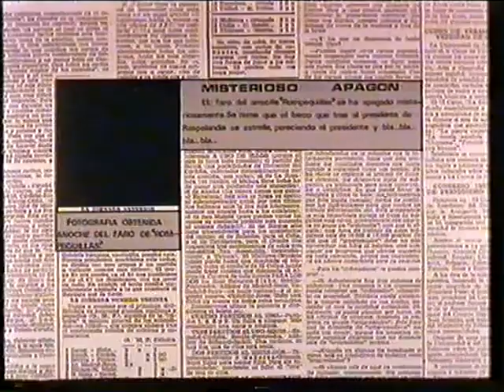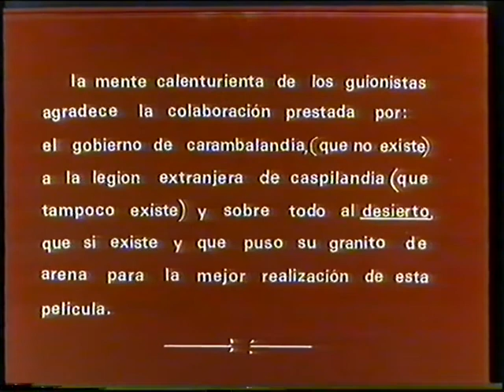Serie - Mortadelo y Filemon Volº5 (Estudios Vara)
Quinto volumen de la serie de cortos de Mortadelo y Filemon de "Estudios Vara". En este volumen se incluyen los episodios "Carioso y su Investigacion  " , "El Caso del Apagon" y "Espias en la Legion"